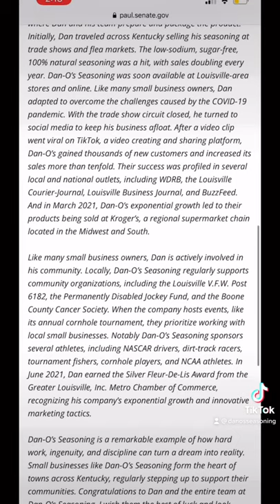Small business of week award! Couldn’t do it without ya